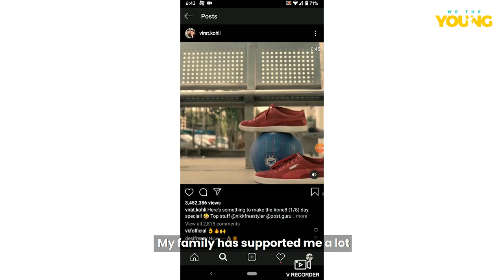The Story Of India's Biggest Freestyle Footballer | We The Young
How difficult is it to survive as an independent crusader who has taken the road not taken? An unconventional career, an unheard voice: @nikkfreestyler